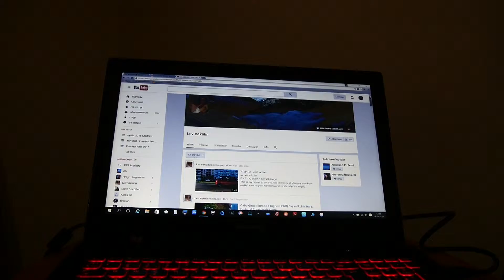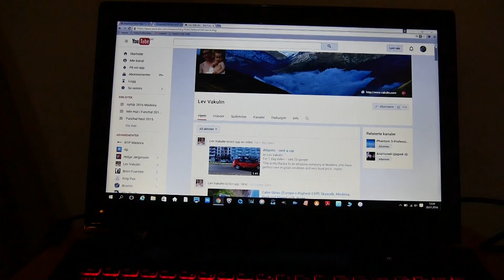TS-Tabloid Klippfisk med anona salt flesk og løk 28012016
TS Tabloid Klippfish with anona salted lard and onions 28012016